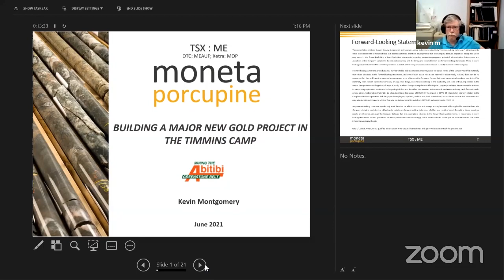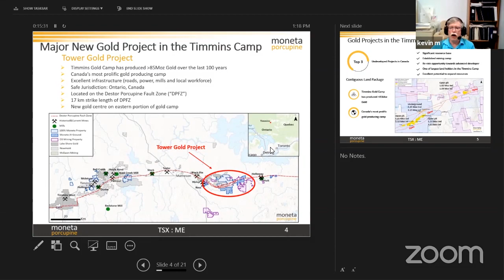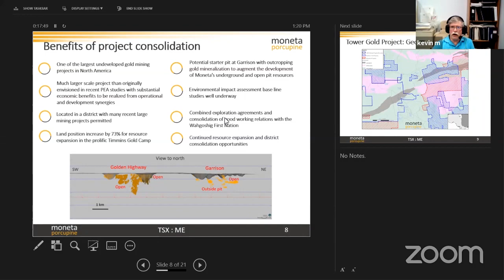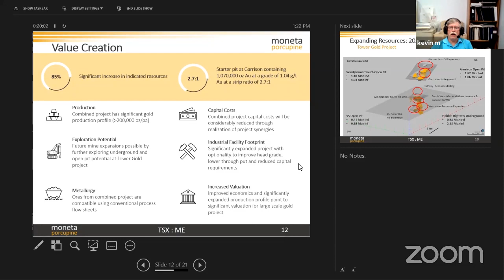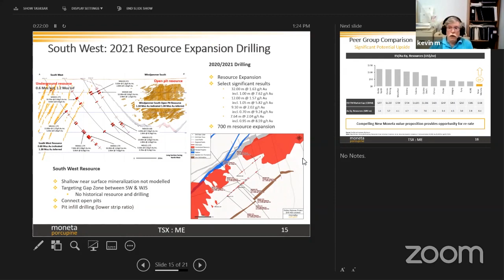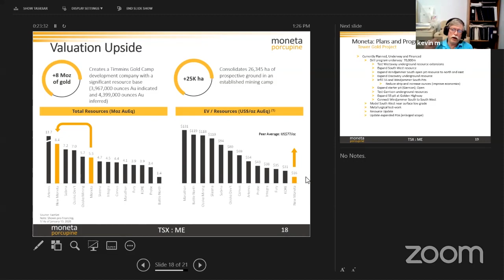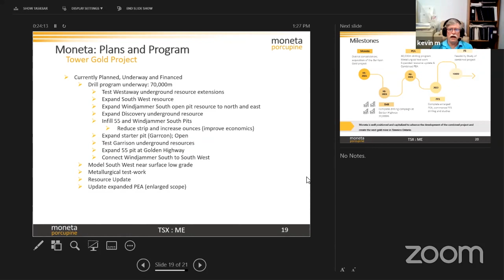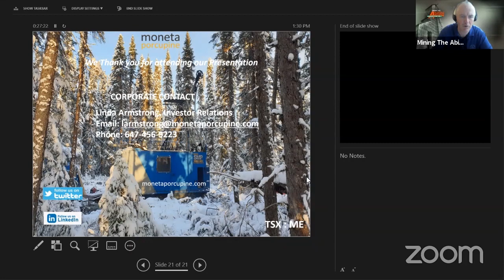Moneta Porcupine - Building a Major New Gold Project in the Timmins Camp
Kevin Montgomery explains why this project has so much going for it and why they are poised to become one of the largest projects in the area.